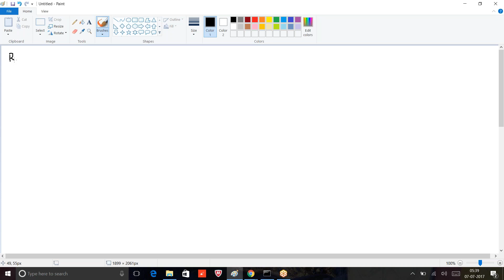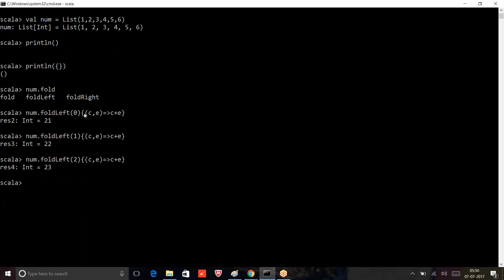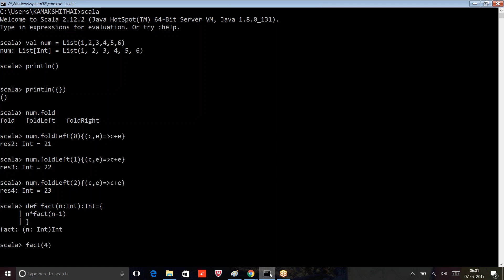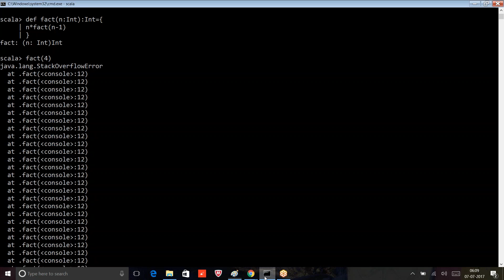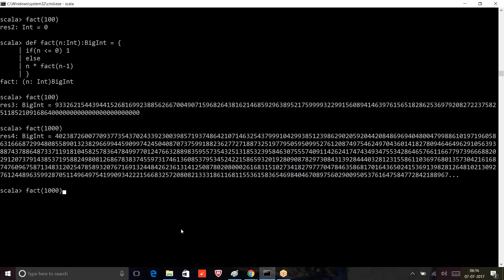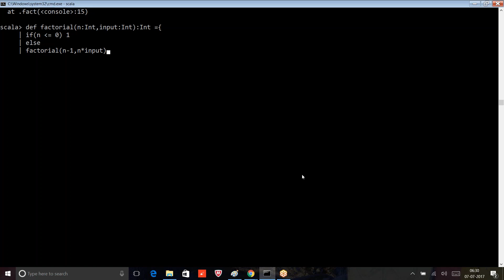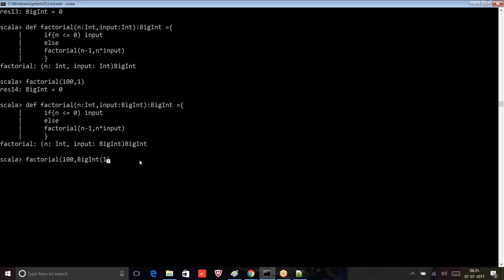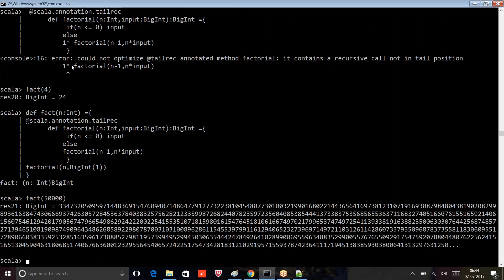11 SCALA ITERATION TAIL RECURSION 2017 07 07